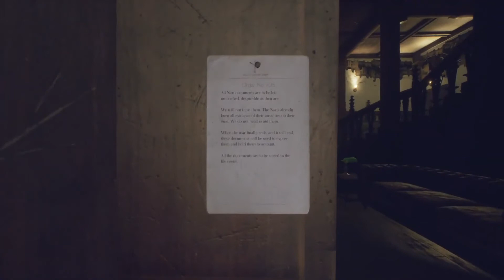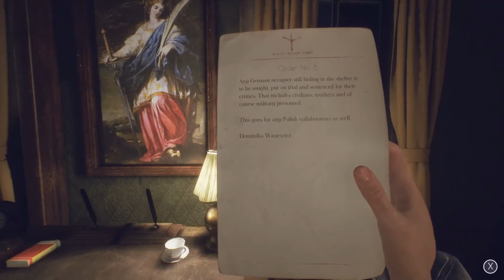Paradise Lost | 13 Minutes of Gameplay | Pre-Order Now!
Check out this all new gameplay trailer for Paradise Lost which features 13 minutes of exclusive gameplay! Pre-order Paradise Lost now!